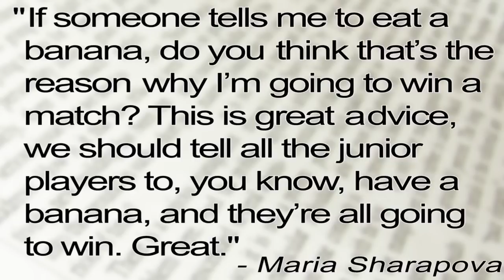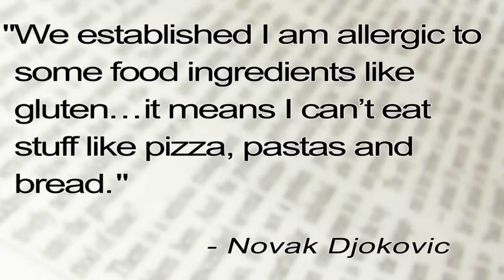Top Tennis Player Diets - Tennis Now Countdown Show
Tennis Now's Ted LePak looks at the most interesting eating and drinking habits of the tennis pros. Some pros enjoy a nice Big Mac, others prefer their steamed vegetables. From vegans to steak lovers this list covers them all!